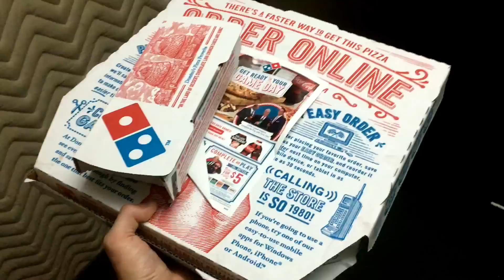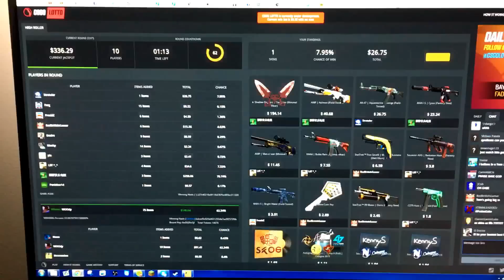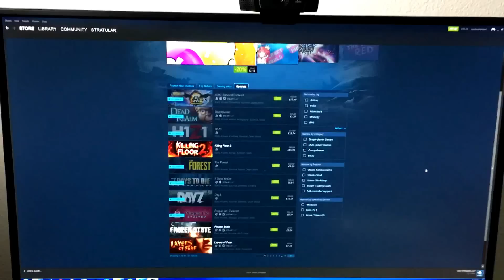The CRAZIEST Halloween Parade EVER!